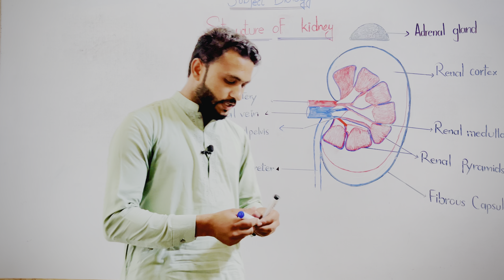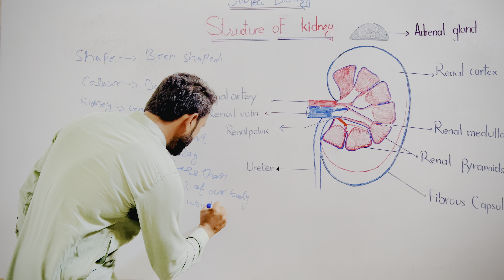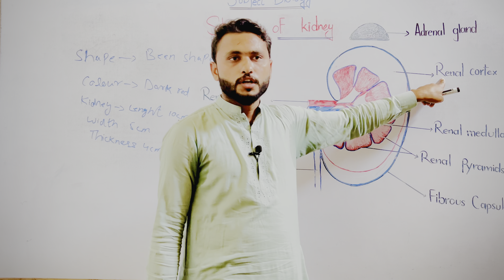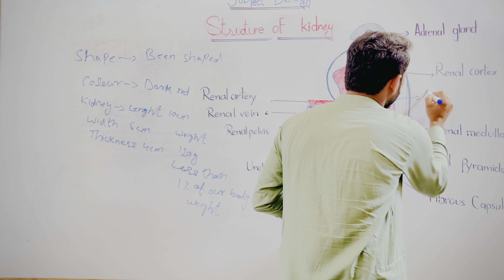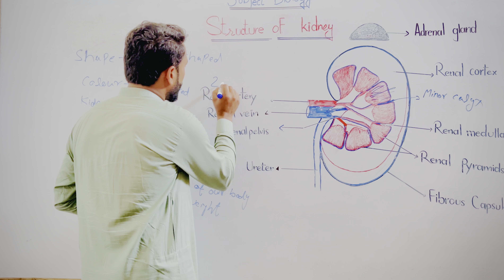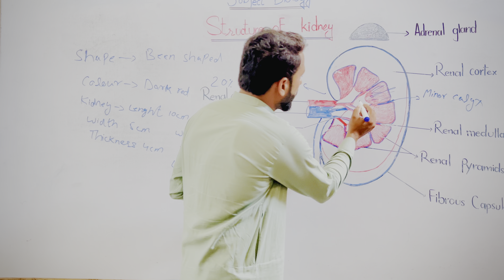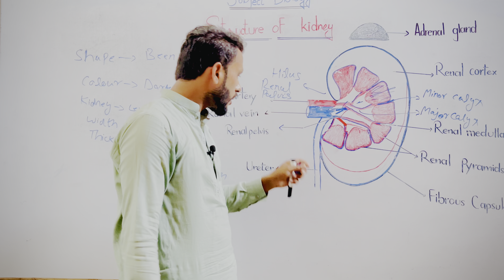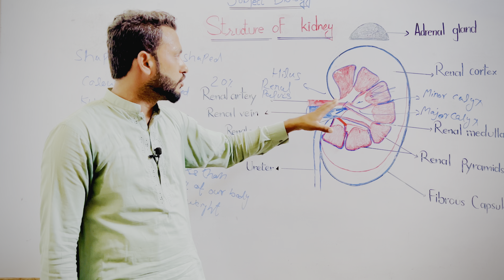Structure of Kidney 10th class || Kidney structure and function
Structure of Kidney 10th class Biology

This vedio lecture you will learn basic concept